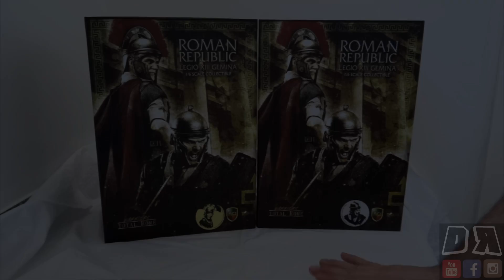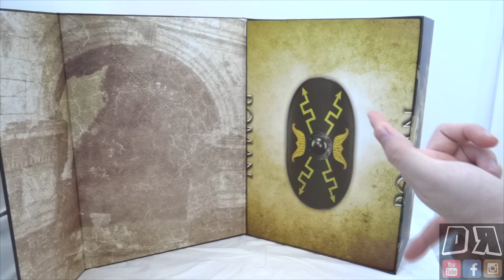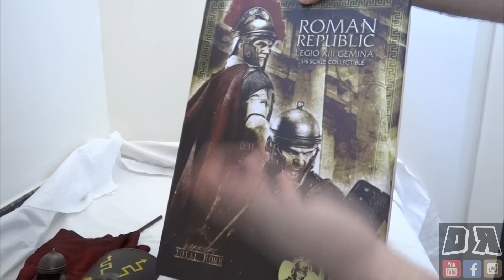ACI Toys 1/6 Titus & Lucius Review / DiegoHDM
@Não usem meus Video reviews em sites / blogs sem minha autorização